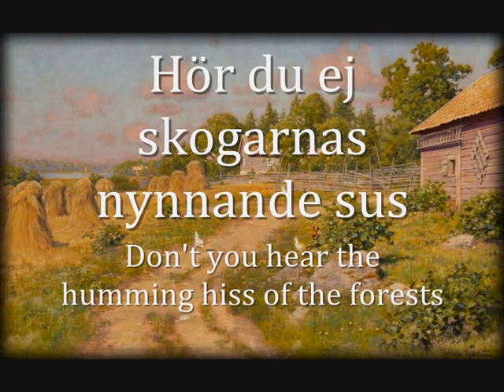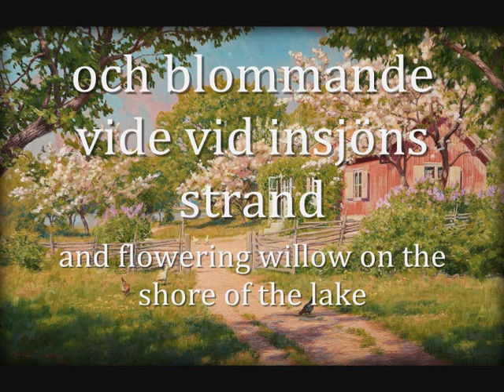"Nämner du Sverige" - Swedish Patriotic Song